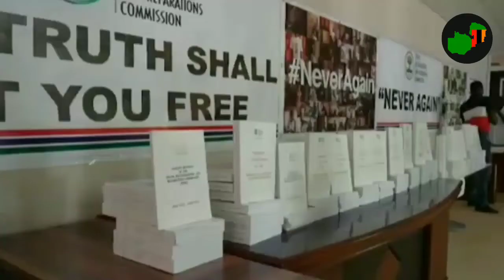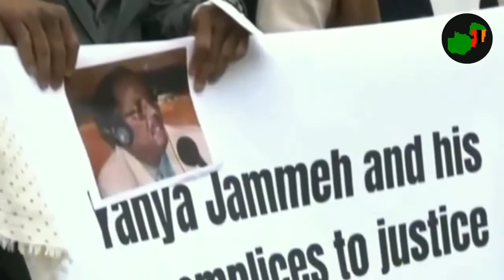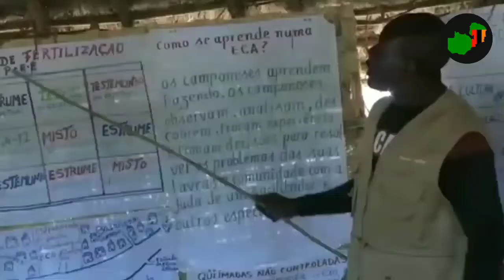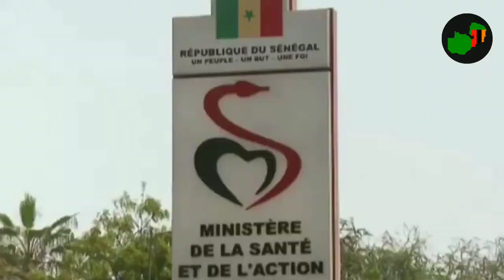WEEKLY AFRIKA NEWS 07/05/2022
News on the Afrikan Continent!